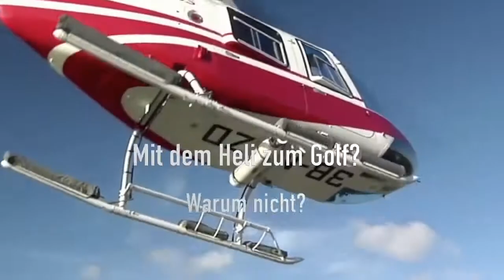Golfreise nach Mauritius PGA Swiss mit Pro Anthony Blasio 2018